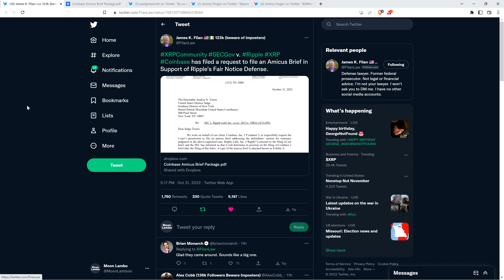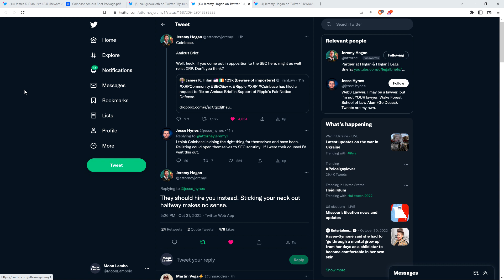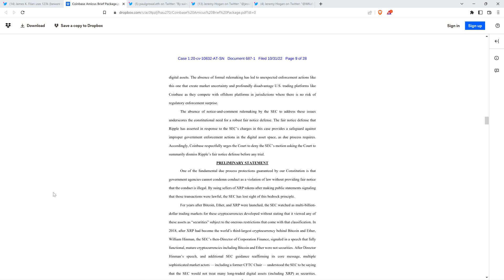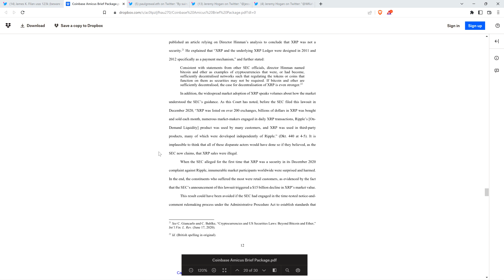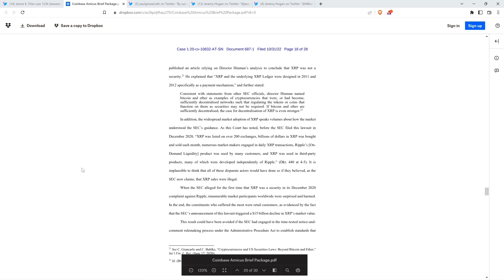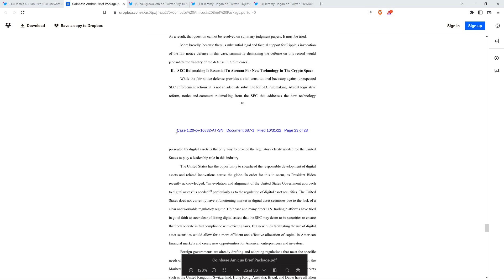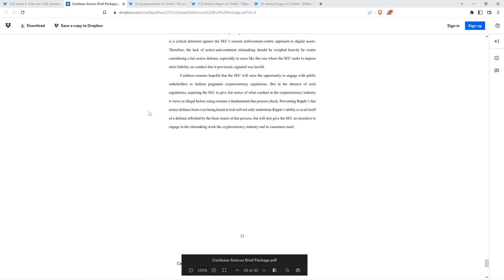Coinbase, TIME TO RELIST XRP